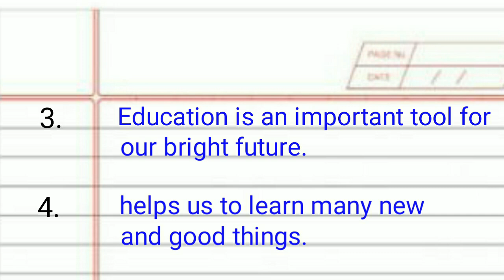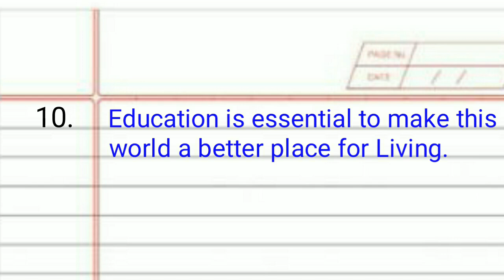Education day speech in english education/ 10 line short essay on education/ write about education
10 Lines Essay On importance of education in English
10 Lines Essay On importance of education
10 Lines on importance of education
importance of education Essay in English importance of education Essay
Essay on national education day
national education day essay
national education day
Maulana Abul Kalam Azad
11 November
essay
essay writing
essay video
writing videos

10 Lines Essay On Importance Of Education In English
National Education Day